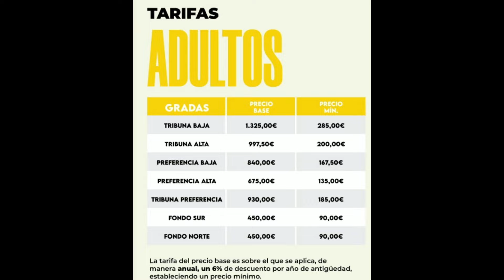🤑 HABLEMOS DE LA CAMPAÑA DE ABONADOS | Cádiz CF 24-25 | Amarillo y azul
Repasamos todo lo que ha dado de sí la nueva campaña de abonados del Cádiz CF.

Link Abonos 15-16

📞 Participa con nosotros enviando un audio de WhatsApp al 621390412

Canción usada en la intro:

PYC - Move Your Body